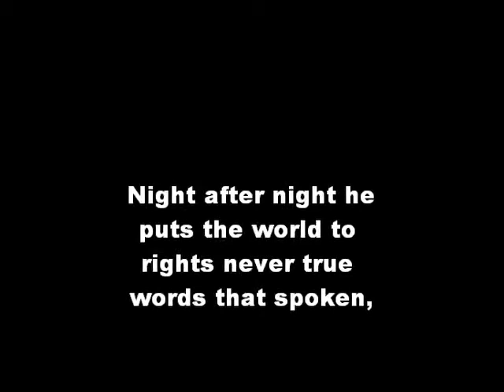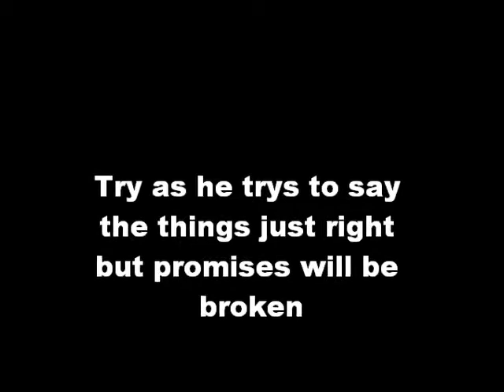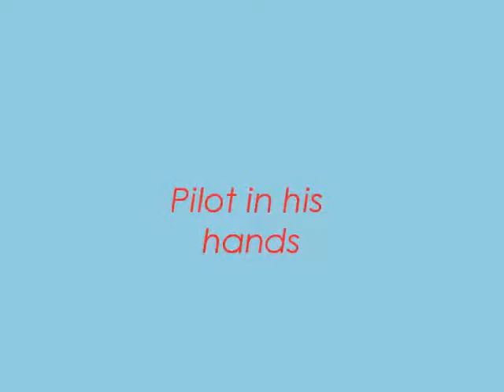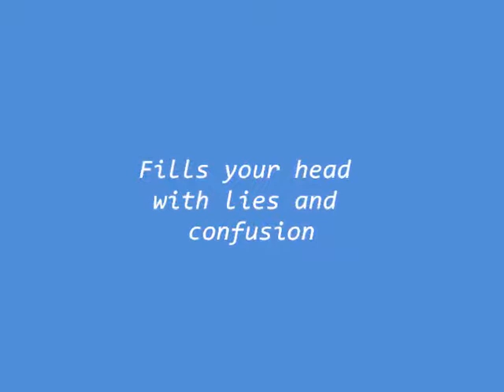Pilot in his hands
An original song, written performed by robert riley